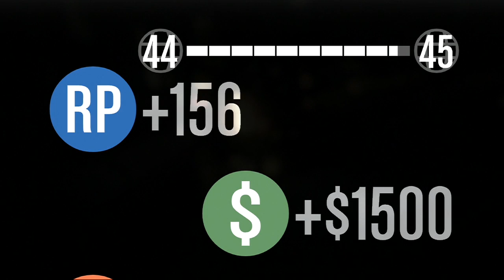XD brother's Air Time fun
The XD brothers are having some fun in the air on some air themed missions